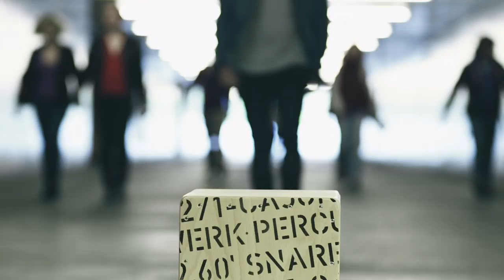Schlagwerk proudly presents Mayumana - The Show Revolution Momentum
Schlagwerk präsentiert das große Mayumana - Gewinnspiel!

Ab sofort kannst Du am großen Mayumana Gewinnspiel teilnehmen und das fette Berlin-Package gewinnen.
Es gibt TICKETS FOR FREE für die Premierenshow (12.07.13) in der Komischen Oper und für die große After-Show Party. Obendrauf packen wir zwei Übernachtungen im schicken 4-Sterne NH-Hotel in der Friedrichsstraße - ein idealer Ausgangspunkt für weitere Erkundungen in Berlin.

Aber nicht nur für Berlin werden wir in den nächsten Wochen zahlreiche Tickets verlosen!!!
Alle Infos zur gigantischen Mayumana-Show, zu den weiteren Verlosungen und die Teilnahmebedingungen zum Gewinnspiel findest Du hier:

Viel Glück wünscht das Schlagwerk Team